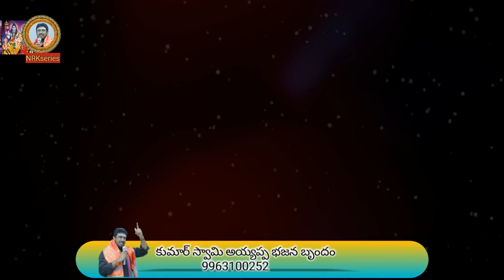Shivapanchakasari || Latest Sivayya Bhajana Song || Kumar Swamy || Nrk Series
మరెన్నో మంచి పాటల కోసం మీ కుమార్ స్వామి అయ్యప్ప భజనలు,ఛానెల్ని సబ్స్క్రయిబ్ చేసుకోండి స్వామి మీ ఆధరణే మాకు అయ్యప్ప రక్ష, సర్వదేవత నామ సంకీర్తనలు చేయబడు .

ఈ పాటలను ఎవరు కాపీ చెయ్యొద్దు స్వామి ఆల్ రైట్స్ రెజర్వేడ్ బై కుమార్ స్వామి అయ్యప్ప భజనలు.